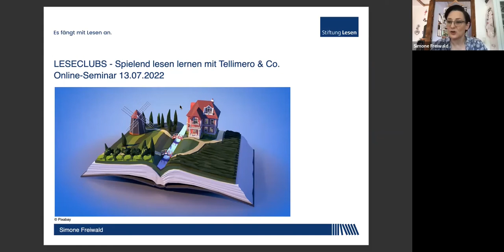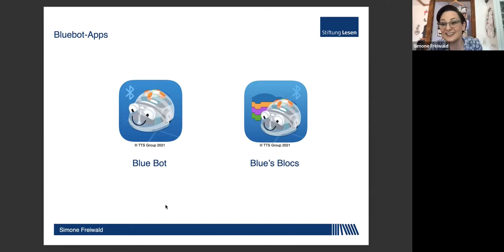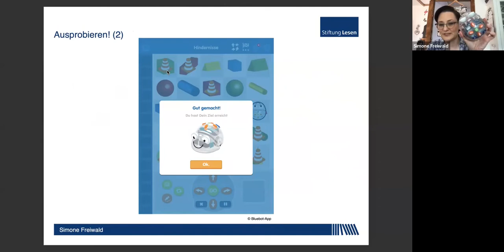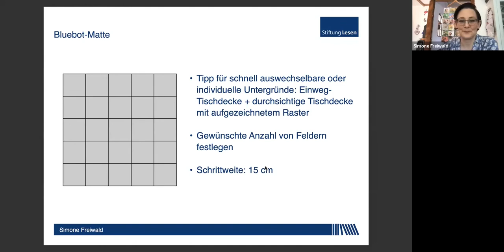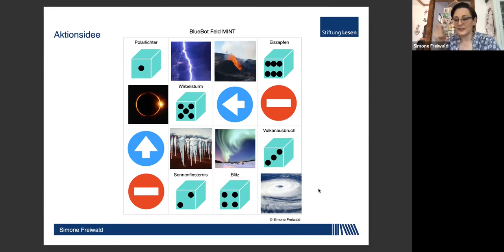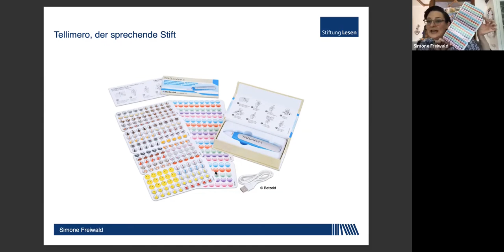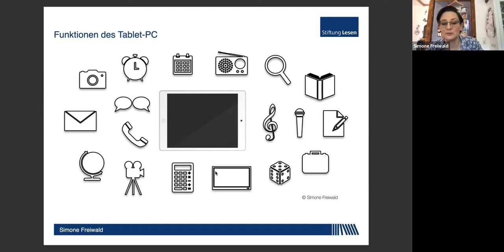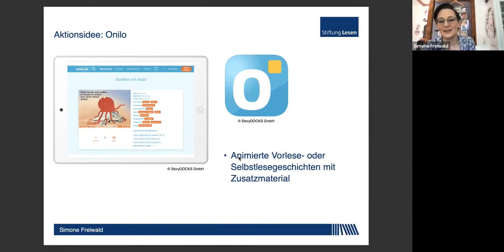Online-Seminar: „Spielend lesen lernen mit Tellimero & Co.“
In dem Online-Seminar „Spielend lesen lernen mit Tellimero & Co.“ gibt Simone Freiwald einen Einblick in die verschiedenen Leselernspiele, unter anderem in Tellimero, die Plattform Onilo oder andere Tabletanwendungen. Dabei zeigt Frau Freiwald, wie Leselern-Konzepte gestaltet und praktisch umgesetzt werden.
Das Seminar hat im Rahmen des Projekts „Leseclubs“ stattgefunden. Das Projekt der Stiftung Lesen wird im Rahmen des Förderprogramms von „Kultur macht stark. Bündnisse für Bildung 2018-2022“ durch das BMBF gefördert.